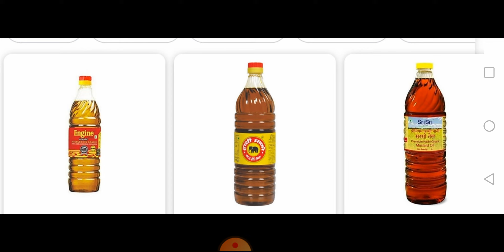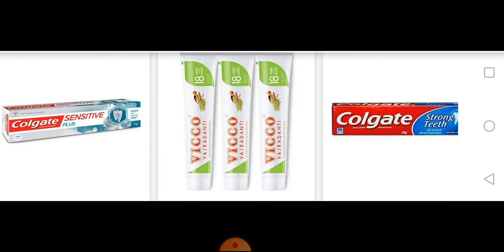Basic Things Nursery 30-07